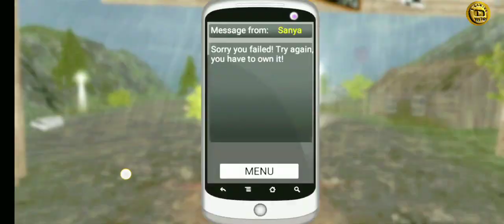offroad driving with mini car game play 🎮 in the s gaming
game name 👉 driving simulator Vaz 2108 se premium